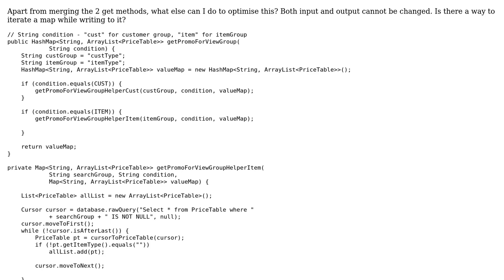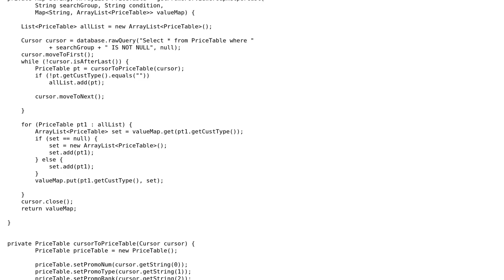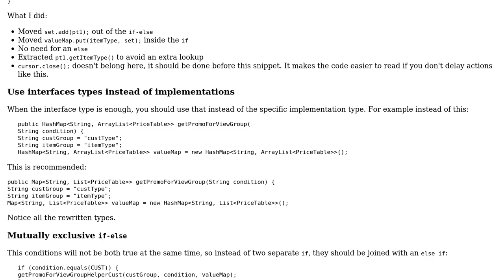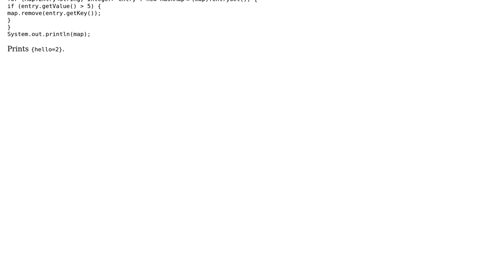Pulling from data from SQLite DB on Android